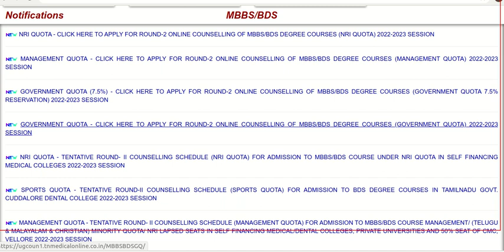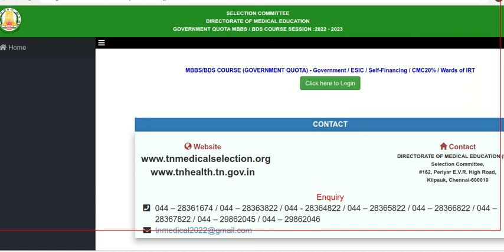TAMIL NADU MEDICAL SELECTION ROUND 2 REGISTRATION DETAILS!!